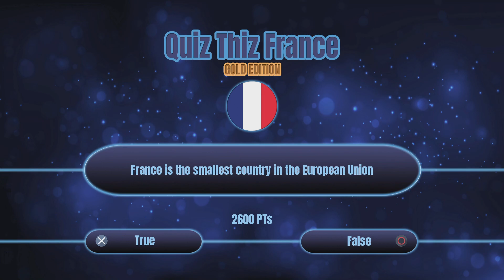Quiz Thiz France: Gold Editon EU PS5 370